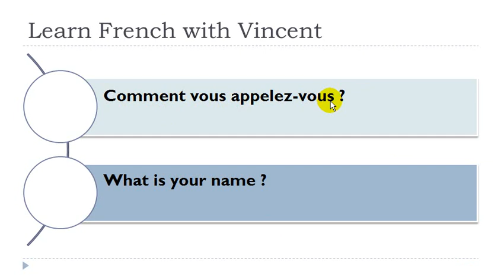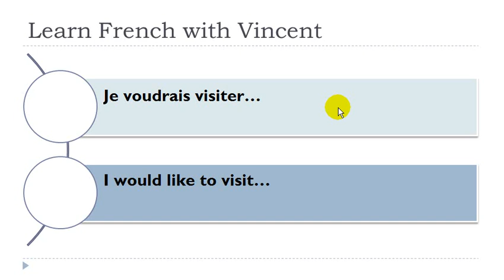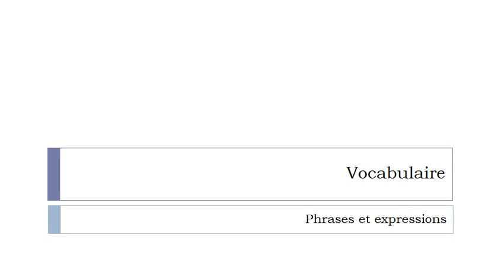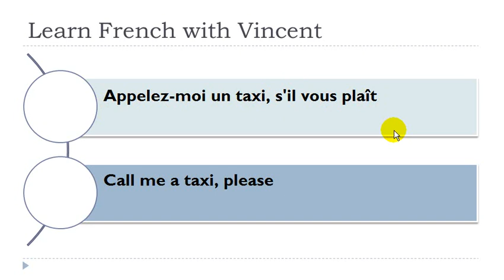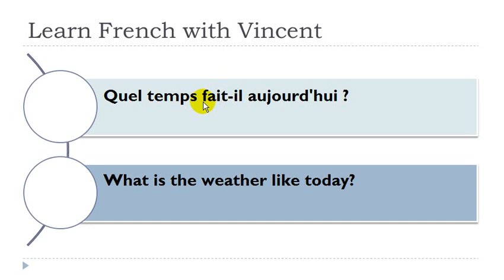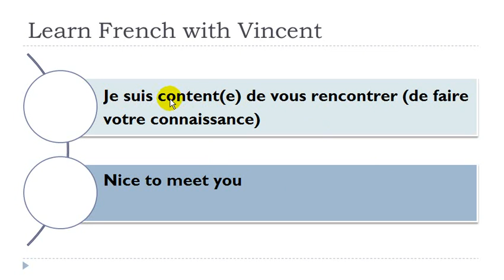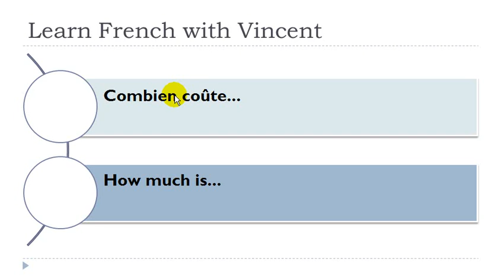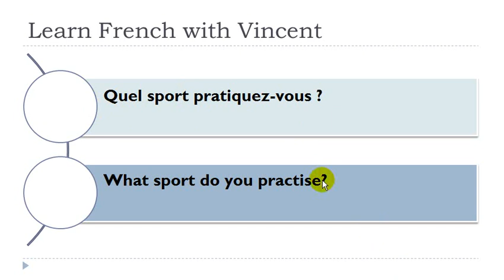49 minutes to discover 240 French phrases